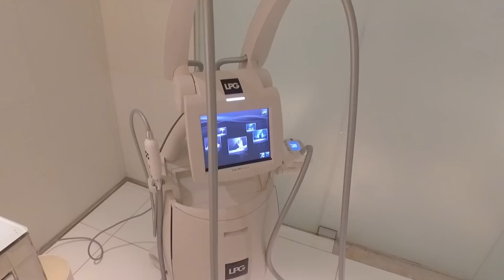Cellulite Removal?!? (Beauty Trippin)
Vivian & Erin try out ENDERMOLOGIE. It’s this wild massage machine that can eliminate cellulite and sculpt your body?!  Well…probably not in 1 session, but it still felt amazing!